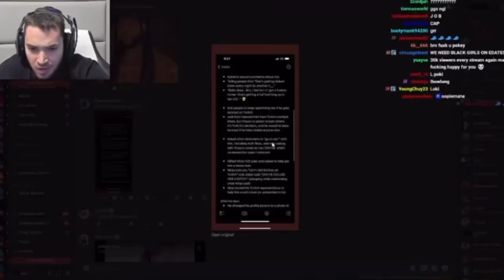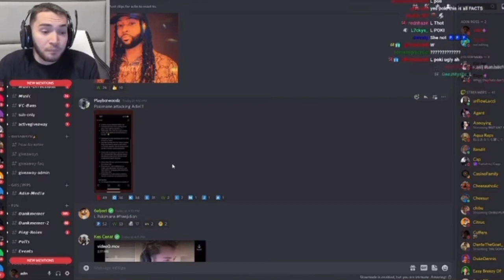Pokimane is coming for Adin Ross